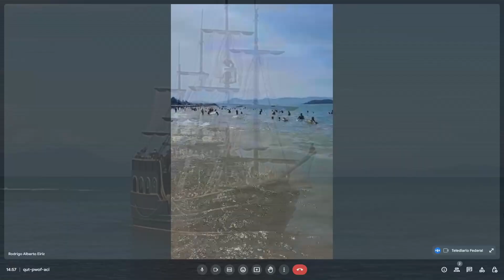VACACIONES EN BRASIL ARGENTINOS DISDRUTAN DE LAS PLAYAS EN CANASVIERAS